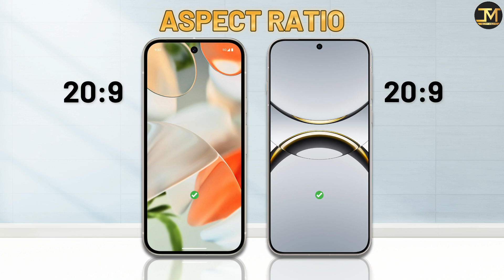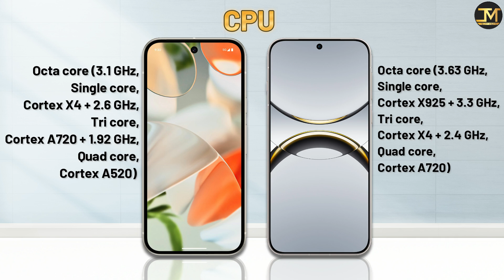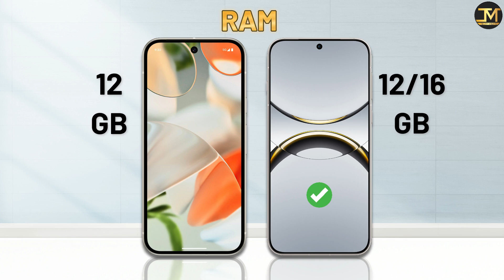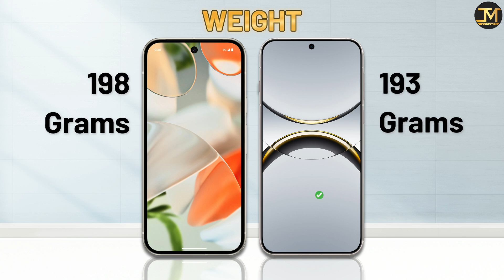OPPO Find X8 vs Google Pixel 9 : Which Phone is Best❓🤔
OPPO Find X8 vs Google Pixel 9 comparison, OPPO Find X8, Google Pixel 9, Best Phone Under 80000.